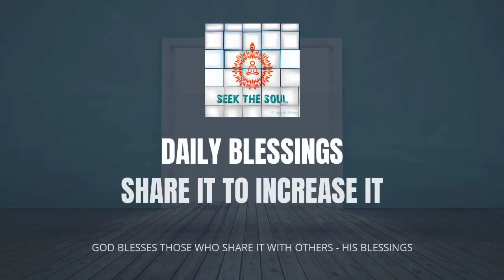दैनिक वरदान |182| आसक्ति किस प्रकार हमारे परिवार की चीजें बिगाड़ती है और इस्से मुक्त कैसे हो?